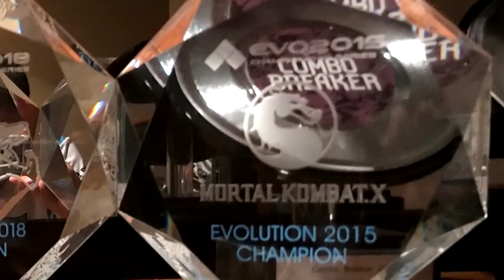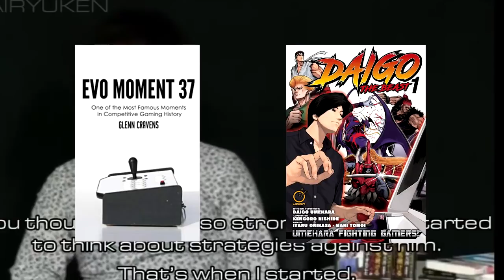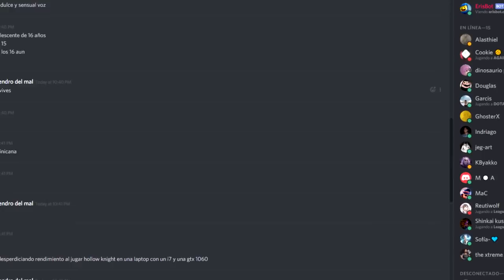6 MOMENTOS PARA PEGAR EL CULO DEL TECHO EN JUEGOS DE PELEA DONDE CASI ROMPEN LOS CONTROLES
CUANDO LLEGUE A MI CASA PONGO LAS FUENTES(?